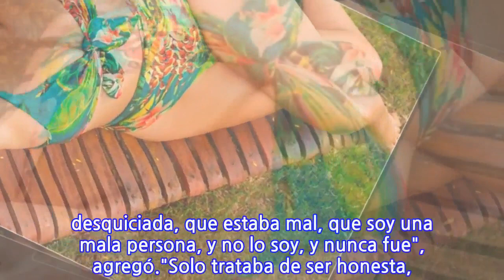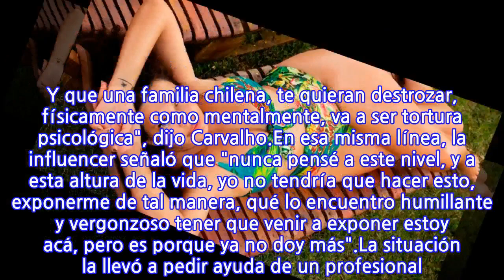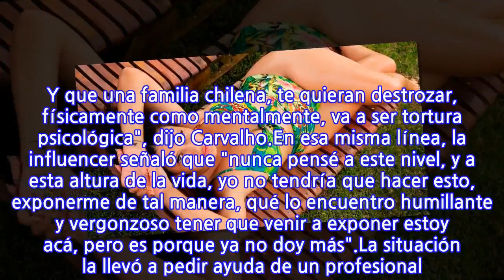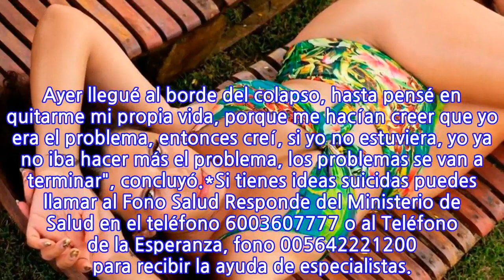"Ya no doy más": Michelle Carvalho sufrió hostigamiento de una familia chilena y...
"Ya no doy más": Michelle Carvalho sufrió hostigamiento de una familia chilena y pensó...
Michelle Carvalho vive un momento muy duro, tras denunciar a una familia chilena que la está acosando y que actualmente la tiene mal emocionalmente.En sus stories de Instagram, la modelo brasileña señaló en un alarmante mensaje para sus seguidores y entre lágrimas: "No sé cómo contarles esto porque, creo que ya llegó el tiempo, ya me he aguantado mucho, son siete meses consecutivos que yo no les había mencionado"."Yo no entiendo el placer que una familia tiene de querer excluir, hacer la vida imposible de una mujer. Saben que yo no tengo familia acá en Chile, estoy sola, soy una mujer independiente, tengo unos cuantos amigos acá, pero estoy sola, no tengo mi familia. Y que una familia chilena, te quieran destrozar, físicamente como mentalmente, va a ser tortura psicológica", dijo Carvalho.En esa misma línea, la influencer señaló que "nunca pensé a este nivel, y a esta altura de la vida, yo no tendría que hacer esto, exponerme de tal manera, qué lo encuentro humillante y vergonzoso tener que venir a exponer estoy acá, pero es porque ya no doy más".La situación la llevó a pedir ayuda de un profesional. "Acabo de salir del psicólogo, y no contraté a cualquier persona, contraté una de las mejores, con cientos de años, alguien capacitado, para que me venga decir sí, tienes razón. Todo este tiempo me trataron de tratar de loca, de desquiciada, que estaba mal, que soy una mala persona, y no lo soy, y nunca fue", agregó."Solo trataba de ser honesta, de dialogar, Pero con esa familia no se puede dialogar, a ellos encanta la agresión física. Ayer llegué al borde del colapso, hasta pensé en quitarme mi propia vida, porque me hacían creer que yo era el problema, entonces creí, si yo no estuviera, yo ya no iba hacer más el problema, los problemas se van a terminar", concluyó.*Si tienes ideas suicidas puedes llamar al Fono Salud Responde del Ministerio de Salud en el teléfono 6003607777 o al Teléfono de la Esperanza, fono 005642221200 para recibir la ayuda de especialistas.
INFORMATION
• Source: mega